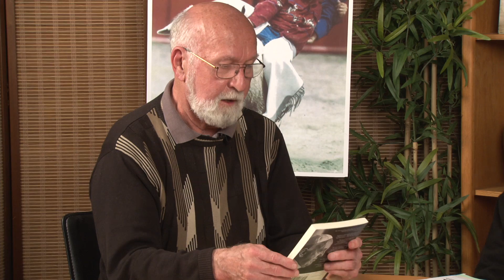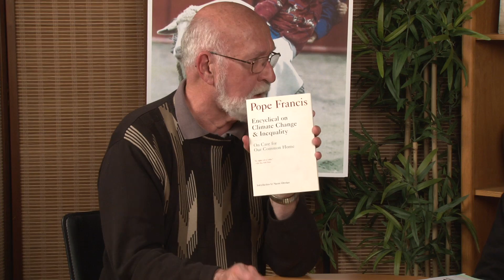Public Advocate: Animal Rights and Activism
In this episode, two local experts inform us of their life-long passions about preventing animal cruelty!